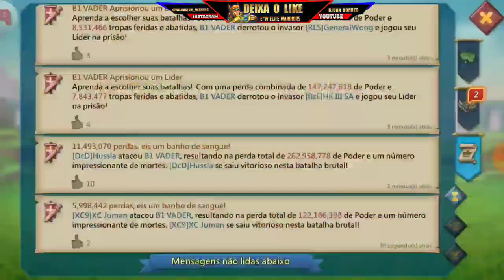Zerando 62m Tropas/Lords Mobile último vídeo de 2020 🔥